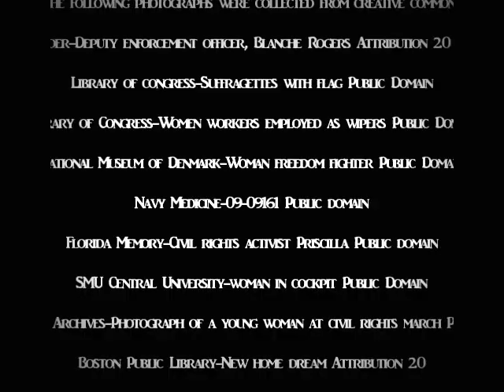The Softer Sex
Video created for LIS 5313. Non-commercial sharealike (CC)